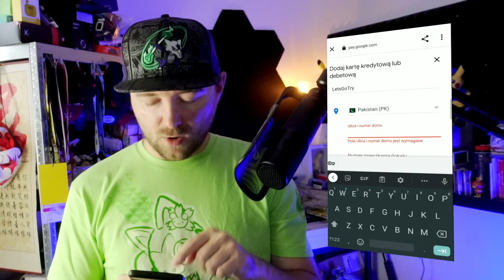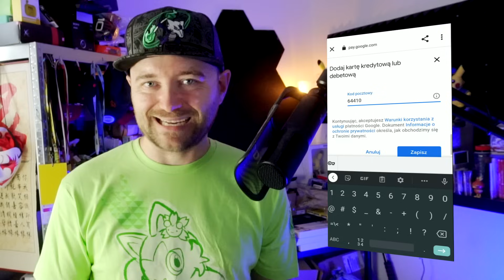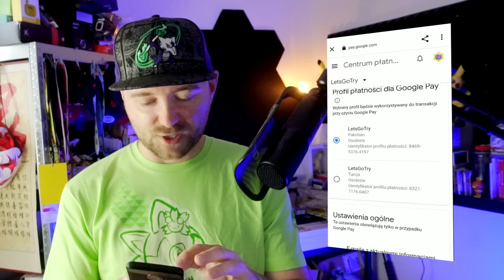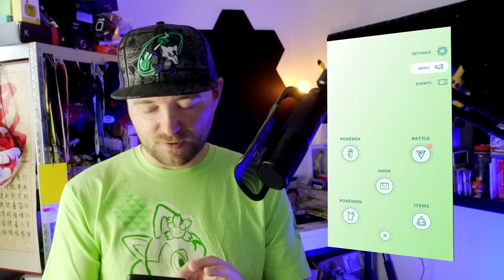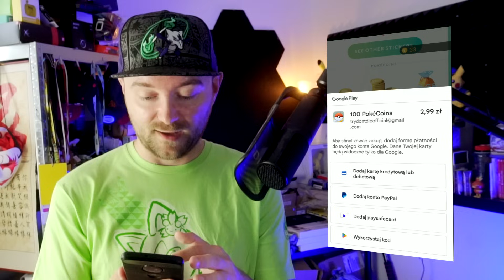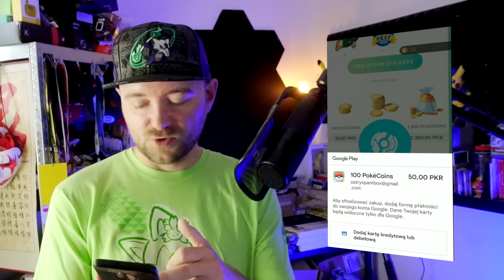DZIAŁA TRIK NA TANIE POKECOINY W POKEMON GO! NAJLEPSZY PORADNIK 2023!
Mój sklep! Karty Pokemon Najtaniej w Polsce!
Jak kupić tanio pokecoiny w Pokemon GO? Zmiana kraju i waluty! Największa tajemnica graczy Pokemon GO na całym świecie!